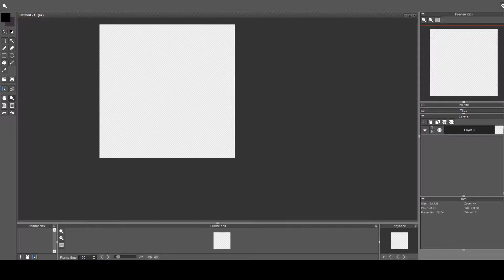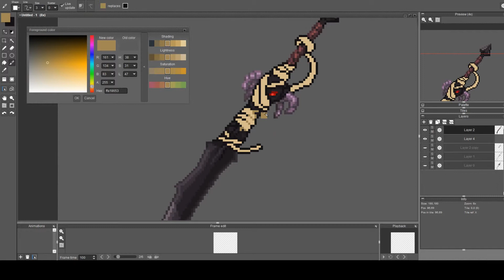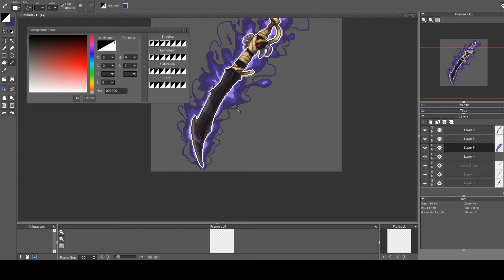CravenEdge Speed Pixel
Made for pixel dailies. Thought of Craven Edge for the topic of Enchanted item... even if Craven is more cursed than anything XD. Enjoy :3!